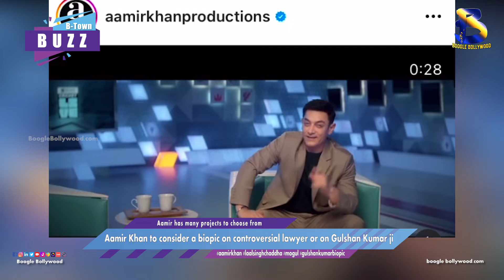Aamir Khan to consider a biopic on controversial lawyer or on Gulshan Kumar ji I Boogle Bollywood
Copyrights@BoogleBollywood